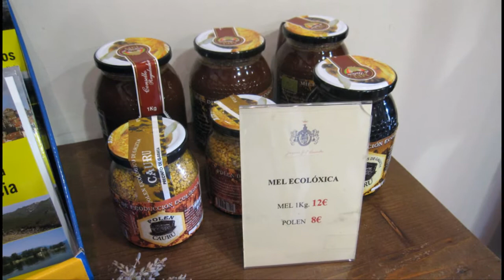Spain (2013) Day 5-2 Galicia: Combarro, O Grove, Cambados